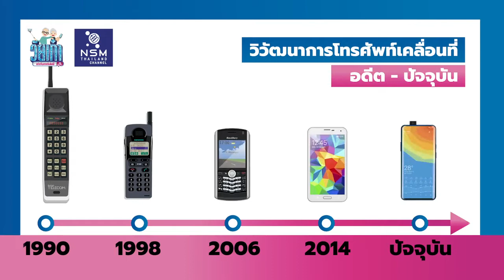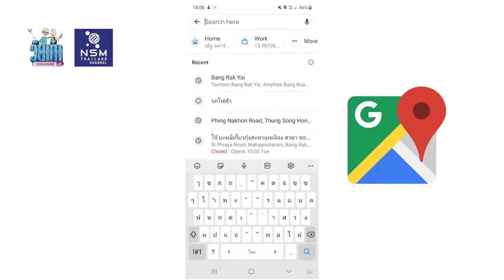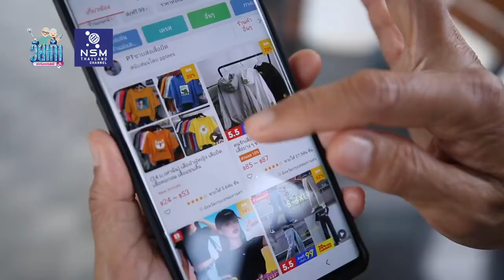วัยเก๋าเท่าทันเทคโนโลยี EP 01 สมาร์ทโฟนคืออะไร